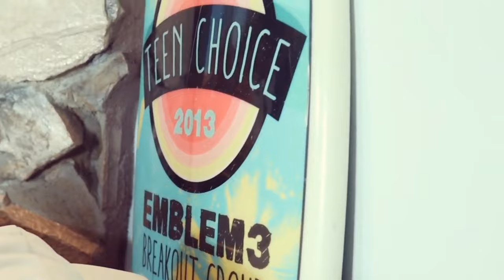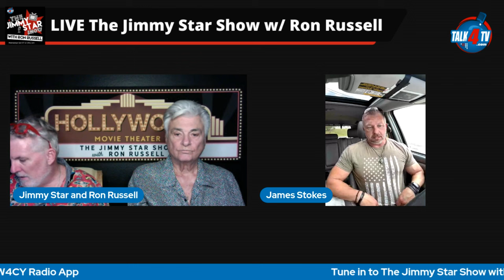Director Max Cerchi/ James Stokes | @ThisIsJimmyStar @RonRussellShow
Director Max Cerchi and Actor James Stokes join us on this episode of The Jimmy Star Show with Ron Russell broadcast live from the W4CY studios on Wednesday, October 11th, 2023.